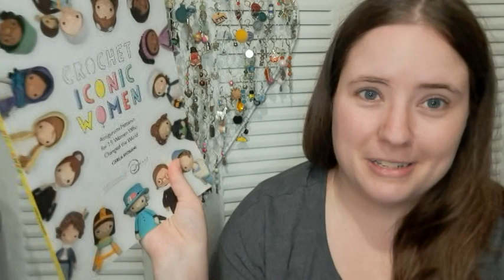Vlogtober 2022 Day 13-14